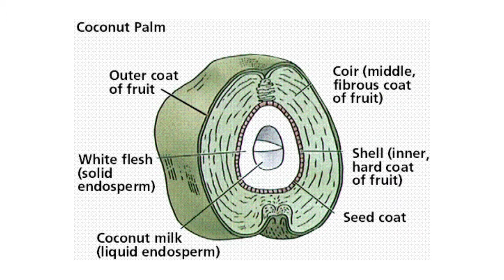How Water forms inside Coconut?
Hey! Ever thought How Coconut water forms?

It's a Gift by nature for All the Fruits not only Coconut.

Meet you in next one

Stock footage Used in This Video
Thanks a lot to the respective Creators for Music and Stock footage 👍